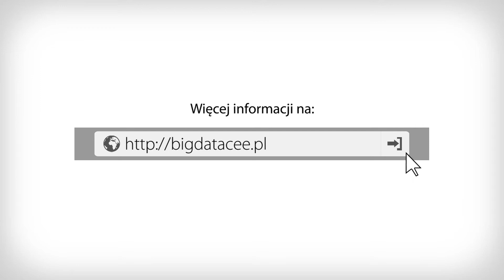Tomasz Motyl zaprasza na 10. AI & Big Data Congress